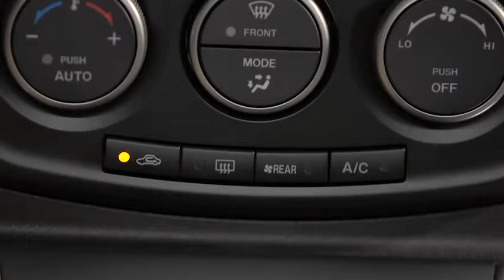Mazda5 Automatic Climate Control